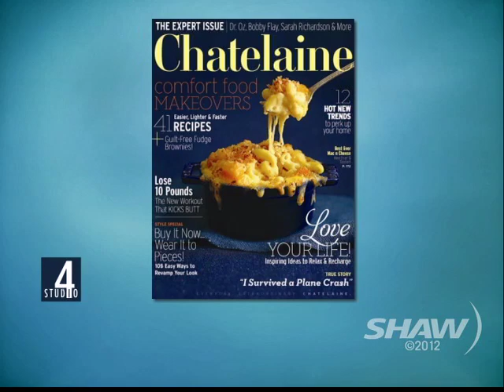Jane Francisco on Studio 4 with Fanny Kiefer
Chatelaine Magazine Editor-in-Chief Jane Francisco is interviewed by Fanny Kiefer on Shaw TV's Studio 4 in Vancouver and discusses the staple Canadian magazine as well as 2012 Spring Trends in Décor & Style